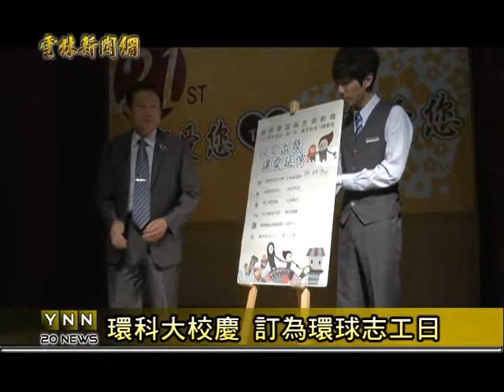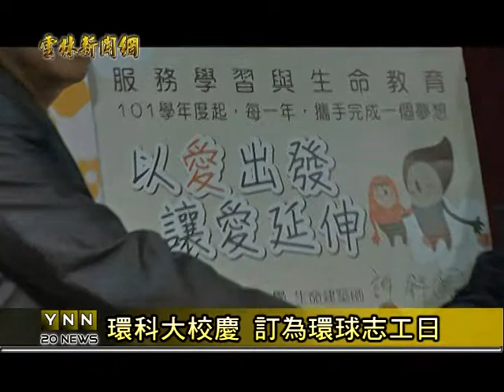雲林新聞網─斗六環球21週年校慶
環球科技大學今日舉辦21週年的校慶活動，校方也特別將這天訂為「環球志工日」，宣示環球未來的二十年，將以發揚志工精神做為教學的主題；校長許舒翔強調，環境美、人情美與生命美是環球科技大學，未來努力的目標。【以上新聞可從哈TV App收視】